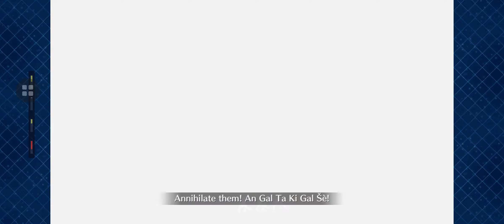[FGO NA] Hunting Quest Part 4 - Skeleton Hunt (Pride Rank)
Here's my setup for Hunting Quest Part 4: Day 1. Maybe you could swap Ishtar with cheaper AoE Archers such as Emiya or Nobu freebie, but you need to swap Chiron with Helena with max skills for the NP charge...